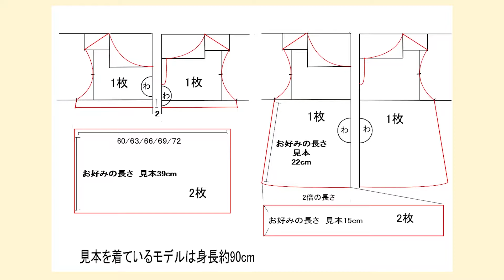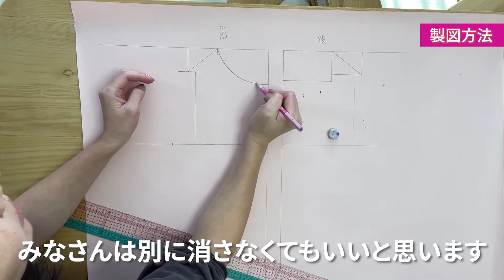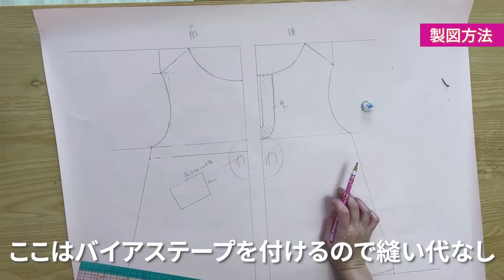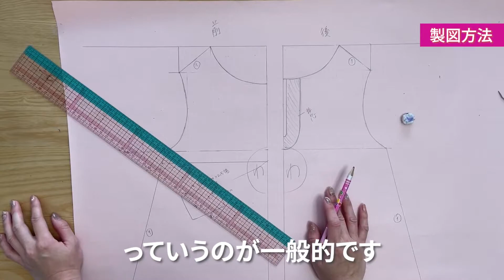【型紙なしで作れる】2wayワンピースの作り方【90-130】初心者でも簡単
２wayできるお得なワンピース
ワンピースは大きめに作ると長く着れますので大きめに作って長く楽しんでください♪

00:00 はじめに
00:19 製図方法
05:01 裁断
05:39 バイアステープ作り
07:39 見返しに接着芯を貼る
08:15 縫製

使用した生地
生地の森
白地：洗いこまれたベルギーリネン1/40番手

赤地：【ワイド幅】ワイド幅ベルギーリネン1/40番手

期間限定・無料動画プレゼント🎁

【自分にしかできない、
お客様から選ばれる作家になるための
4つのポイント無料動画講座】

✨型紙プレゼント✨
▶︎オフショルダー型紙
▶︎禰󠄀豆子型紙作り方

♪こうのゆきえの自己紹介♪
子供服オンラインスクール講師 × 起業スクール講師 河野幸江
1986年福岡県生まれ、兵庫県育ち、愛知県在住
2人の子供を育てる脱サラママ

出産を機に服作りを初め、型紙を自作しオンリーワンの服を作る方法を取得
起業3ヶ月目に、7ヶ月でオンリーワンの服を作り、服作り作家を育成するオンラインスクール「freely」設立
起業4ヶ月目に11年間勤めた会社を卒業し
起業1年で月商200万円を達成した

自由な服作りを手に入れたいママ
自由なお金と時間を手に入れたい働くママのために
服作りスクールと起業コンサルでサポートしています

毎日忙しく、子供との時間が取れなかった日々からは一変
私の人生はたった4ヶ月で変わりました
忙しいママだって人生は変えられる